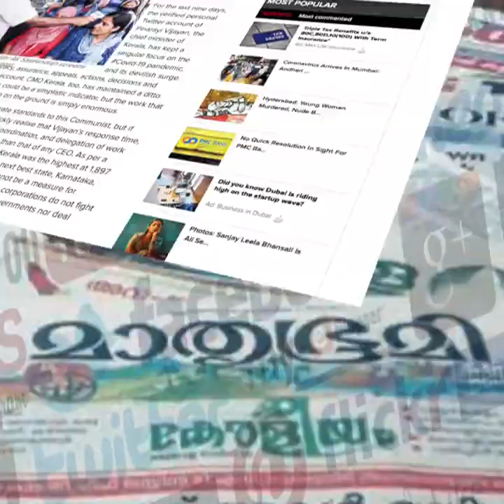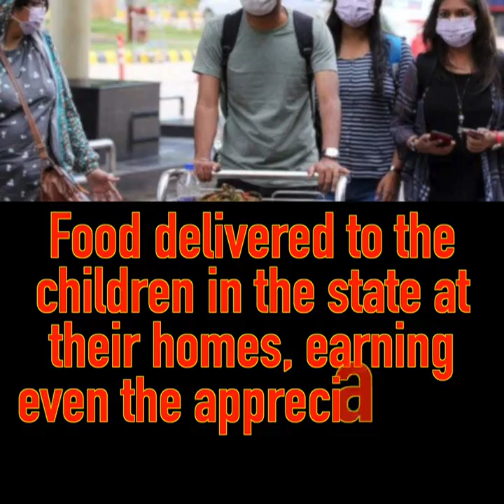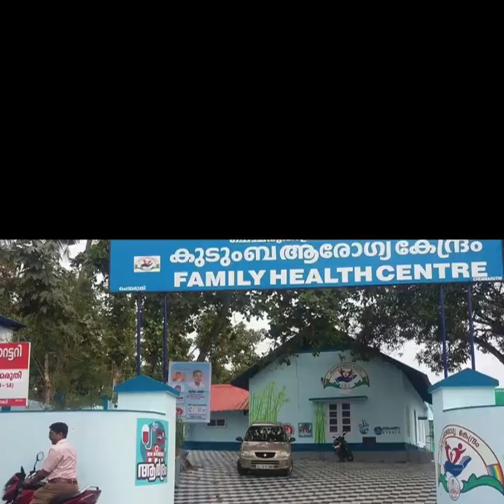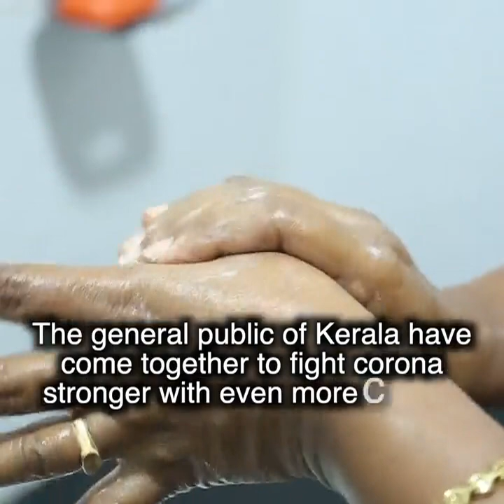Kerala has set an example for the rest of the country. FightAgainstCorona. CPIM WEST BENGAL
This channel is for up dates regarding the activities and view points of Left front on various political, economic and social issues. Come forward and help us get bigger.